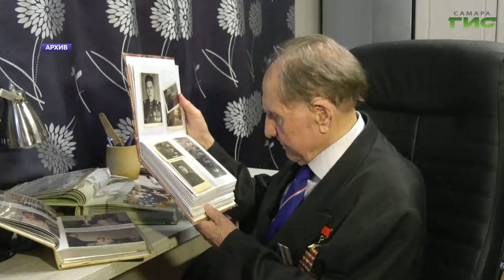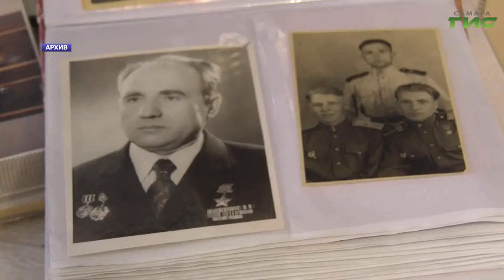В Самаре открыли памятник герою советского союза Владимиру Чудайкину